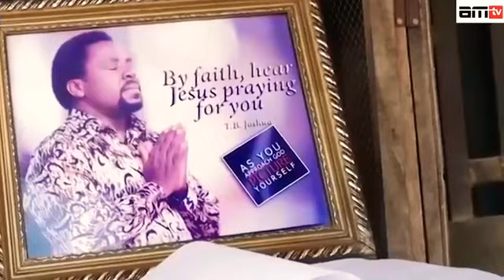PROPHET TB JOSHUA WILL BE PUT TO REST ON 9TH JULY IN SCOAN